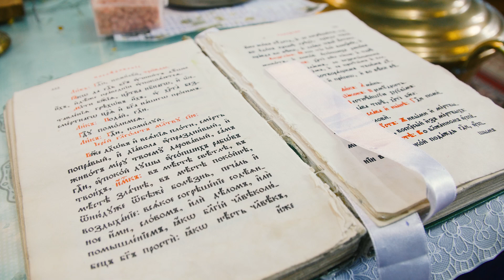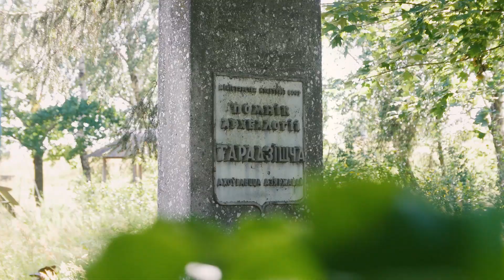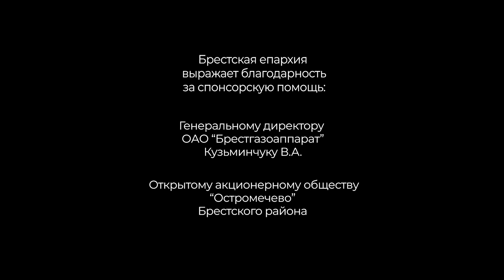Святыни Брестчины: Чудо на Луковском озере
Первые упоминания о церкви в д. Луково Малоритского района встречаются в середине XVII века. Храм построили после того, как своим чудесным явлением Пресвятая Богородица спасла жителей от смерти во время затопления деревни весенним паводком. Пречистая Дева оставила людям в память об этом событии отпечаток совей стопы на камне. Святыня до сих пор храниться в местной церкви.
Вот уже несколько столетий деревня Луково привлекает множество паломников. Когда-то здесь хранилась чтимая икона Божией Матери «Утоли моя печали». Праздник в честь этого образа стали праздновать в пятницу десятой недели после Пасхи. На эти торжества, как и на престольный праздник церкви, стекалось много богомольцев не только из окрестных селений, но также из Украины, и даже Почаева.
Когда-то в далёкое время здесь произошло чудесное событие. Над Луковским озером разразилась сильная буря. Резкие порывы ветра вырывали с корнями деревья на полуострове, где возле небольшой часовни собрались проживающие здесь люди. Озеро превратилось в бушующее море, вышло из берегов и залило узкую полоску земли, связывавшую людей с сушей. Одна из волн со страшной силой ударила в часовню и разрушила её. Казалось, что гибель людей неминуема.
Тут из развалин появилась молодая женщина, и велела тем, кто верит в Бога, идти за ней. Когда деву спросили назвать свое имя, в ответ услышали: «Называйте меня „Утоли мои печали“, а в память того, что я у вас была, оставляю вам мой след». После этих слов она ступила одной ногой на находившийся рядом камень-валун и оставила отпечаток своей стопы.
Затем женщина решительно направилась прямо в бушующие волны и пошла по воде, которая доходила ей только до колен. Люди следовали за ней. Таким образом они прошли через все озеро и были спасены.
В честь своего спасения местные жители купили икону Божией Матери и назвали её «Утоли мои печали». Затем на месте разрушенной часовни они построили церковь, в которой поместили образ.
Позже церковь уничтожил пожар, а сама икона оказалась целой и невредимой. Она лежала на камне со следом Богородицы возле руин сгоревшего храма.
Затем здесь возвели новый храм, в котором была установлена та же икона, называемая Божия Матерь Скорбященская (Луковская), которая после пожара стала почитаться чудотворной.
В 1961 году, по решению облсовета, Луковская приходская община была снята с регистрации, а церковь разобрана.
После закрытия храма, прихожане старались спасти святыни: основная часть утвари и иконы были переданы в храм села Черняны. Камень с отпечатком стопы Богородицы закопали в землю, а колокола затопили в озере во избежание поругания над ними.
И только в 1992 году в Луково был построен новый храм. Все святыни, которые удалось спасти, включая колокола и камень со следом Богородицы, были торжественно переданы новой церкви. К сожалению, не удалось найти чудотворный образ Луковской Божией Матери, который исчез в богоборческие времена.
В 1999 году была написана новая икона явления Божией Матери на Луковском озере, которая теперь находится в храме на центральном аналое.
Жители д. Луково, желая сохранить для потомков святое место, где явилась Божия Матерь и стоял старый храм, решили построить часовню. В 2010 году Преосвященнейший Иоанн, епископ Брестский и Кобринский совершил освящение храма-часовни в честь явления Божией Матери. Место, где произошли описанные события, известно и сегодня, так как считается археологическим памятником – древним городищем, отмеченным охранным знаком.

БЕЛАРУСЬБАНК 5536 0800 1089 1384
Большая часть контента данного канала создается по инициативе председателя Миссионерского отдела Брестской епархии БПЦ - священника Сергия Мухина. Отдел просит вашей поддержки с целью создания новых просветительских фильмов и программ, т.к. канал существует только благодаря вашим пожертвованиям. Будем благодарны за любую посильную помощь.